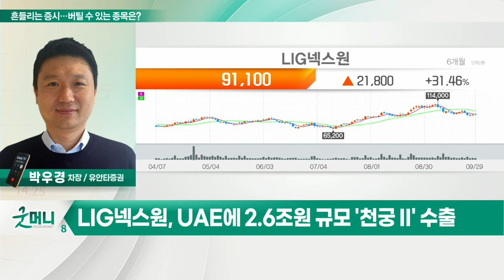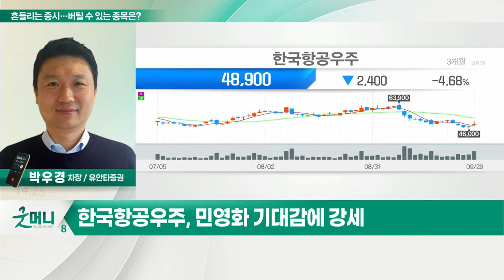LIG넥스원(079550)... 흔들리는 증시… 버틸 수 있는 종목은?_정성일의 투자 인사이트 (20220930)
Q. 흔들리는 증시… 버틸 수 있는 종목은?

- 주요 유도무기 수출 수주 확산
- UAE에 2.6조원 규모 '천궁 II' 수출
- 사우디아라비아 '천궁 II' 수주 기대

- 민영화 기대감에 강세
- 슬로바키아 'FA-50' 경공격기 수출 기대